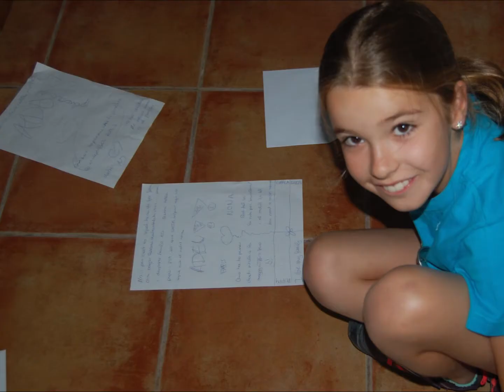COLONIES 2019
Recull de fotografies de les colònies del 2019 a Bagà